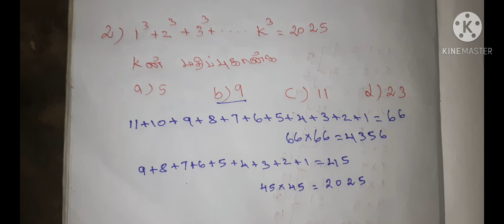tnpsc police exam maths shortct method in tamil K ன் மதிப்பு காண்க கணக்கு kன் மதிப்பு காண்க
Tamizha Tamil